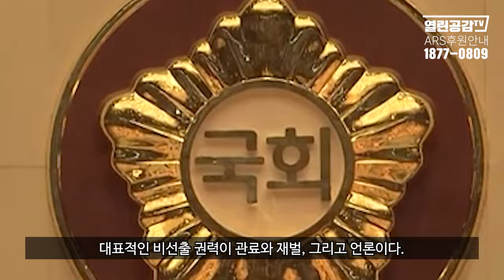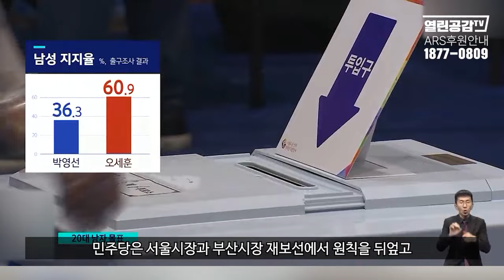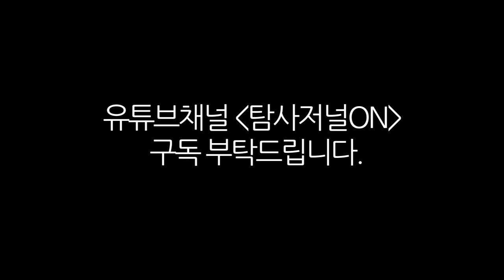[보이는 사설(社說)] “이재명 ‘잡범’, 싫으면 시집 가!” 입 만 열면...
◼ 후원계좌 : 우리은행 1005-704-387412
◼ 후원계좌 : 국민은행 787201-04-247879
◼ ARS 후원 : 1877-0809